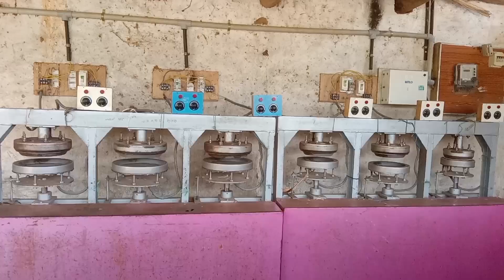Use and through Plates ಬಳಸಿ ಎಸೆಯುವ ಸುಲ್ಪಟೆ ಎಲೆ ಅಡಿಕೆ ಎಲೆ ತಟ್ಟೆ ಮಾಡೋದನ್ನ ನೋಡಿ